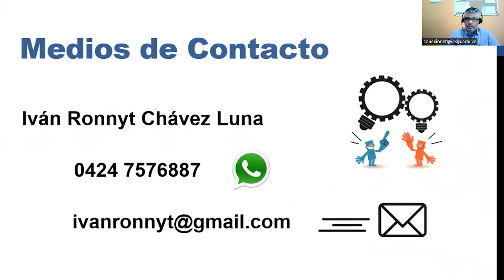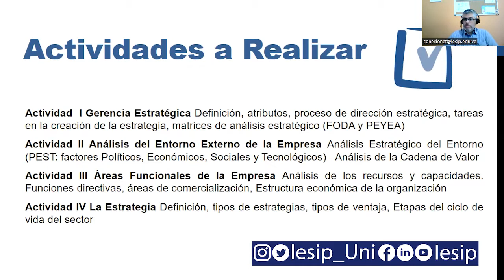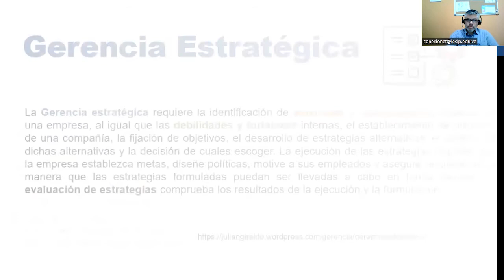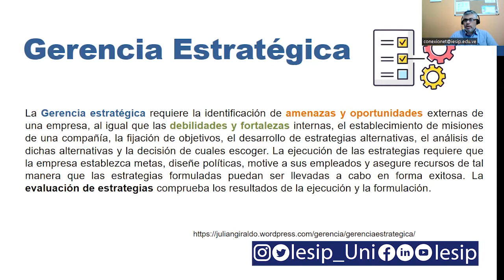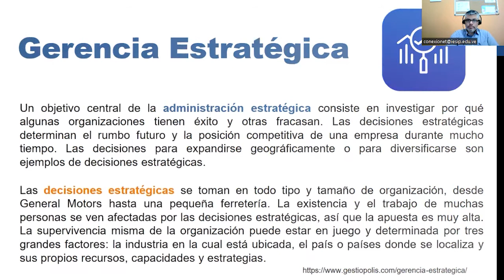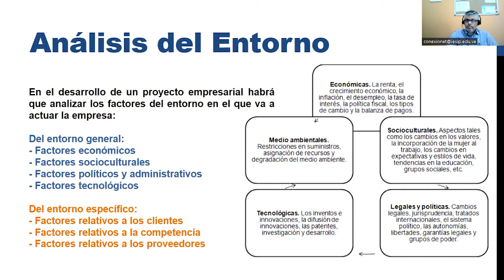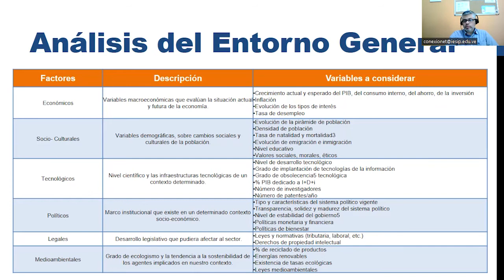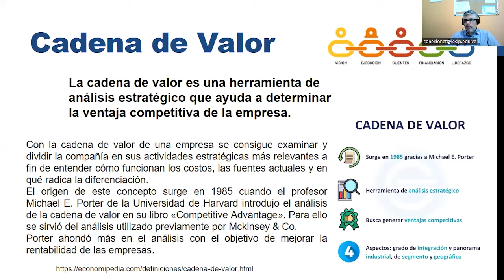|Pregrado| Encuentro Tecnoformativo - Gerencia Estratégica - Ing. Ronnyt Chávez